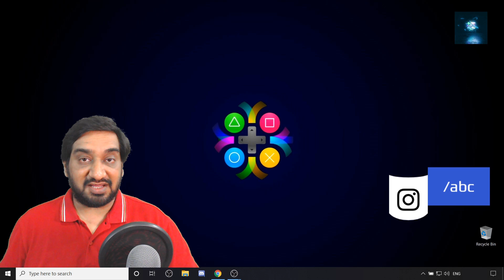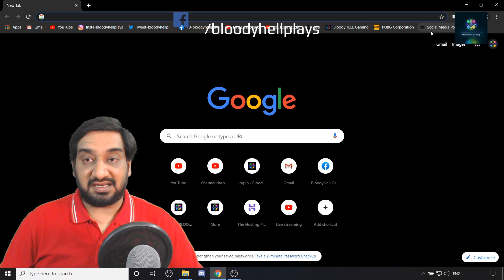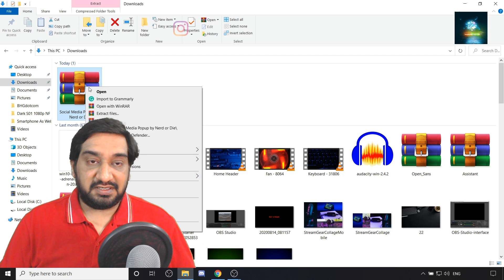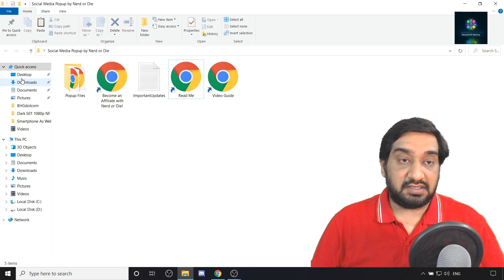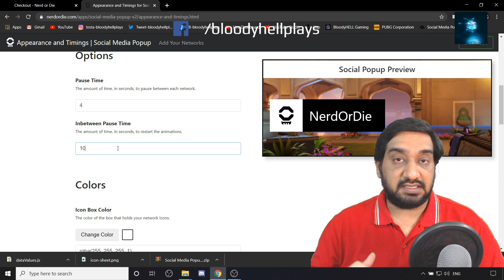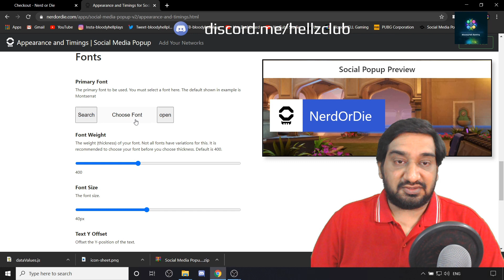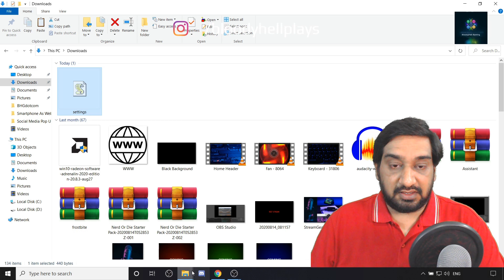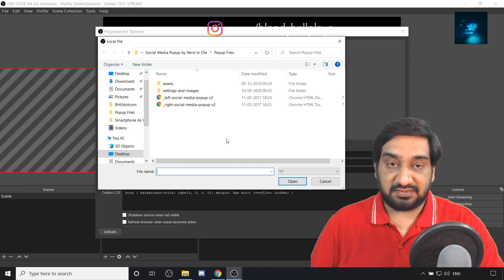FREE SOCIAL MEDIA OVERLAYS FOR LIVE STREAMS | LIVE STREAM OVERLAYS FOR FREE | STREAMERS DIGEST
The video is a tutorial to download and configure Social media pop up or social media lower thirds that can be used in any live stream by streamers. These lower-thirds are free to download from nerdordiedotcom.

Topics Covered
1. How to add social media overlay to live stream
2. How to add social media animation to live stream
3. How to add social media pop up in live stream
4. How to show Instagram handle on live stream
5. How to add animated social media handles in a youtube live stream
6. How to add a social media overlay in a live stream
7. How to add free social media animation overlay to live stream
8. How to download social media overlay for free
9. How to download a free animated social media overlay

HARDWARE RECOMMENDATIONS